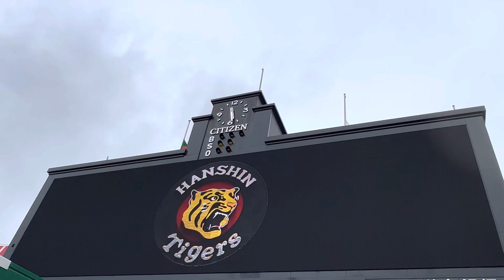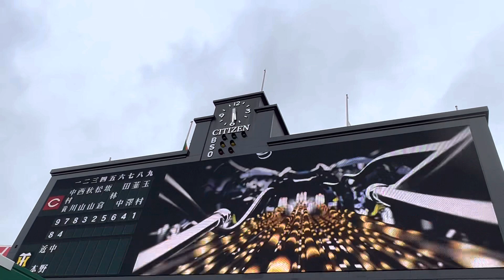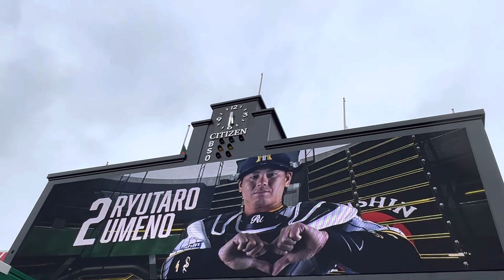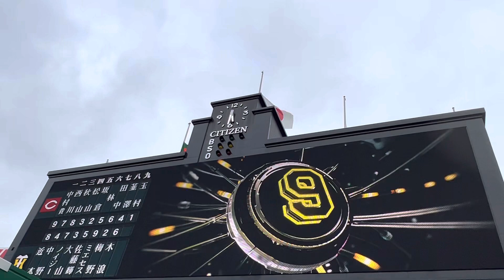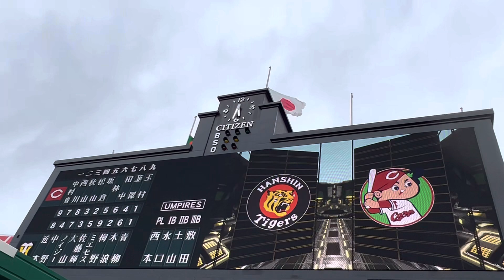【🐯連戦連勝や】阪神タイガース✨スタメン発表🐯 先発 青柳晃洋 投手 22.5.19. 🆚 広島東洋 🏟阪神甲子園球場